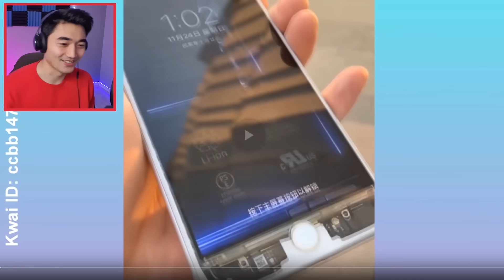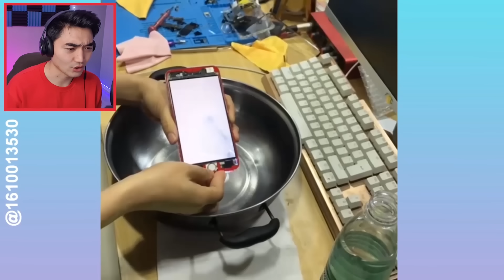WOW ГЭЖ ХЭЛВЭЛ YOUTUBE СУВГАА УСТГАНА CHALLENGE !!! (БАЛИАР ХЭЦҮҮ)